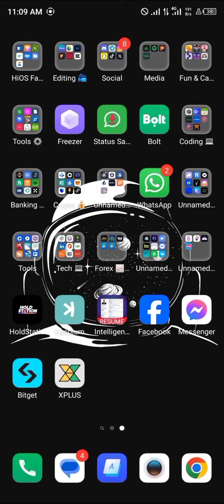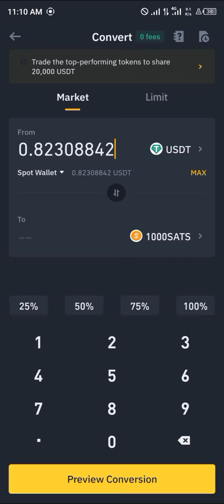Cómo Comprar 1000SATS Coin (Paso a Paso)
Todavía no tienes una cuenta en Binance? Regístrate ahora para obtener hasta 100 USDT de reembolso de comisión de comercio ⏩

En este video rápido, te mostraré Cómo comprar 1000Sats Coin paso a paso.

¿Quieres saber cómo comprar 1000SATS Coin de forma rápida y segura? En este video tutorial paso a paso, te mostraré cómo hacerlo de manera sencilla.

Comprar criptomonedas como 1000SATS Coin en Binance es muy fácil. Te guiaré a través del proceso completo, desde la creación de tu cuenta en Binance hasta la compra de 1000SATS Coin y la gestión de tus activos en tu billetera.

Aprenderás cómo comprar y vender en Binance, qué es 1000SATS Coin y por qué podría ser una excelente oportunidad de inversión. También exploraremos estrategias para ganar bitcoin gratis y otras criptomonedas.

No te pierdas este tutorial completo sobre cómo comprar 1000SATS Coin y adentrarte en el emocionante mundo de las criptomonedas.

¡¡¡Gracias!!!